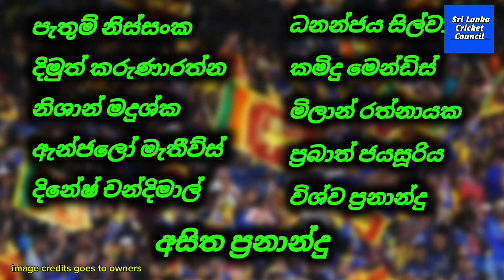තීරණාත්මක දෙවන ටෙස්ට් තරඟයට යන සුපිරි 11 මෙන්න | Sri Lanka tour of England